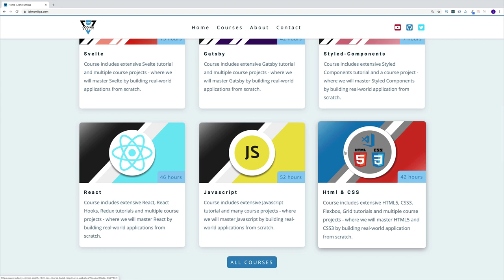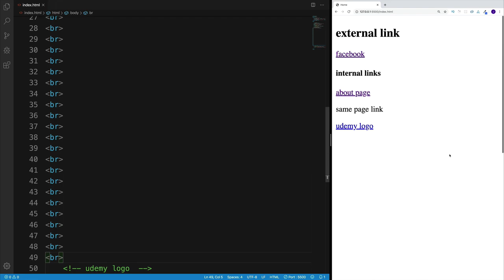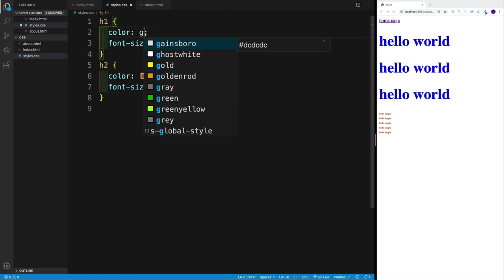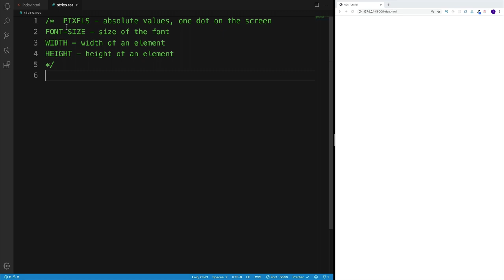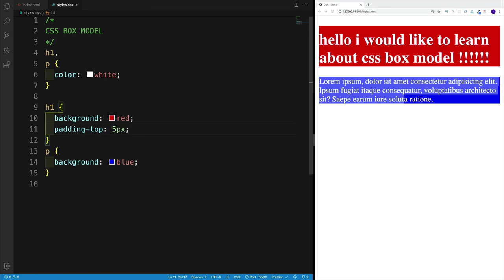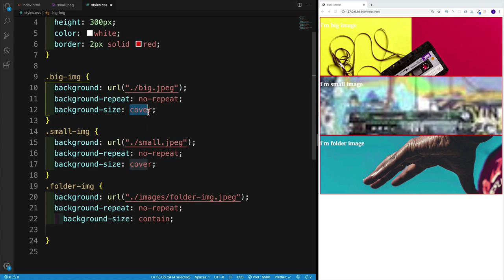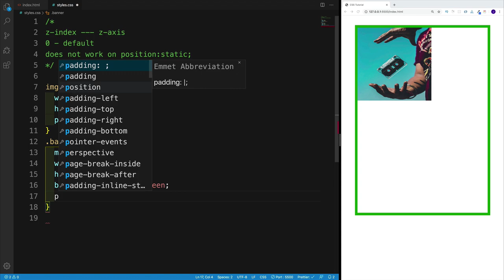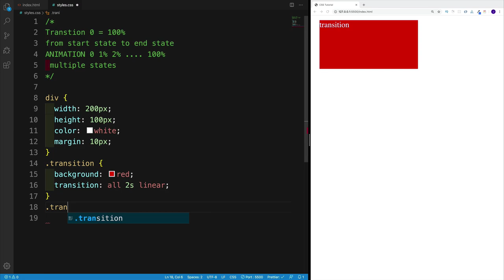HTML & CSS Tutorial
Products I Use:
Microphone - Shure SM7B
Headphones - Shure AONIC 50
Desk-Mounted Microphone Stand
Crossover - dbx 234s
Audio Interface - Focusrite Scarlett 2i2 3rd Gen
Cheaper Microphone (My first mic) - Blue Yeti USB Mic
Blue Light Blocking Glasses
Apple MacBook Pro 13.3"
Second Monitor - LG 4K UHD 27UD88
Wifi Router - TP-Link AC1900
Desk Chair
Standing Desk

Setup 00:00
Course Structure 02:13
Html 04:28
Chrome And Vs-Code Intro 07:14
Install Google Chrome 08:02
Install VS-Code 11:12
VS-Code Overview 13:01
Create A Project 17:10
First Webpage 19:34
Basic HTML Document Structure 24:22
Implement Page Structure 26:56
Live Server Extension 30:15
Word Wrap And Emmet 36:13
Headings 43:32
Paragraphs 47:41
White Space Collapsing 49:33
Lorem Ipsum 50:57
Image Basics 54:11
Multiple Images 58:00
External Images 1:02:21
Nice Images 1:05:46
Width And Height 1:09:49
Crop Images 1:13:10
Comments And Line Breaks 1:16:10
External Links 1:21:54
Internal Links 1:27:09
Same Page Links 1:31:43
Empty Links And Images As Links 1:38:06
Sup And Sub Elements 1:42:03
Strong And Em Elements 1:44:35
Special Characters 1:47:34
Unordered Lists 1:50:57
Ordered Lists 1:54:54
Nested Lists 1:55:58
Table Element 1:57:42
Forms - Input Elements And Submit Elements 2:00:34
Forms - Textarea, Radio,Checkboxes, Select 2:14:10
Prettier Code Formatter 2:25:46
Keyboard Shortcuts 2:30:53
Head Element And External Resources 2:41:08
Css Tutorial Intro 2:45:57
Workspace Setup 2:47:26
Text Editor Setup 2:50:46
Inline CSS 2:56:34
Internal CSS 3:00:40
External Css 3:03:03
Power Struggle 3:13:00
CSS Syntax 3:17:57
Element Selectors 3:25:32
Grouping Selectors 3:28:11
ID Selectors 3:30:13
Class Selectors 3:34:54
ID And Class Selector Summary 3:39:36
Div And Span Elements 3:41:29
Inheritance In CSS 3:49:28
Inheritance More Info 3:55:02
Last Rule, Specificity And Universal Selector 3:57:52
Colors Intro 4:07:32
Color And Background-Color Properties 4:07:59
Color Names 4:12:15
RGB 4:15:02
RGBA 4:21:29
HEX Values 4:31:14
VS-Code Color Options 4:37:23
External Resources For Colors 4:40:13
Units Intro 4:42:05
Pixels, Font-Size, Width, Height 4:42:34
Percent Units 4:48:17
EM Units 4:53:14
Rem Units 4:58:59
VH And VW Units 5:02:00
Default Browser Styles And Chrome Developer Tools 5:08:17
Calc Functions 5:20:21
Min-Height, Max-Height 5:27:21
Typography Intro 5:37:52
Font-Family 5:38:14
Font-Stack And Generic Fonts 5:40:51
Google Fonts 5:43:47
Font-Weight And Font-Style 5:50:36
Text-Align And Text-Indent 5:57:44
More Text Properties 6:00:44
Box-Model Intro 6:12:02
Padding 6:12:18
Margin 6:21:51
Border 6:28:40
Border-Radius And Negative Margin 6:35:09
Outline Property 6:39:48
Display Property Intro 6:49:00
Display Property 6:49:16
Basic Horizontal Centering 6:56:56
Mobile Navbar Example 7:01:13
Box-Sizing, Border-Box 7:13:59
Display Inline-Block 7:21:28
Display:none, Opacity, Visibility 7:25:01
Background Images Intro 7:33:36
Setup 7:34:26
Background-Images Basics 7:37:15
Background-Repeat 7:41:49
Background-Size 7:49:13
Background-Position 7:52:30
Background-Attachment 7:57:03
Linear Gradients 8:03:33
Background Image Overlay 8:16:27
Colorzilla 8:26:53
Float, Positions, Media Queries, Z-Index Intro 8:30:30
Float Property 8:31:10
Float Property Layout Example 8:36:42
Position Static 8:43:57
Position Relative 8:47:33
Position Absolute 8:51:12
Position Fixed 8:56:52
Position Sticky 9:00:58
Media Queries 9:05:43
z-index 9:22:19
::Before And ::After Basics 9:31:09
::after and ::before Example 9:38:52
Selectors Intro 9:54:41
Basic Selectors 9:55:33
Descendant And Child Selectors 9:58:35
First-Line And First-Letter Selectors 10:03:16
:hover Pseudo Class Selector 10:04:22
Link Pseudo Class Selectors 10:08:09
:Root Pseudo-Class Selector 10:12:42
Transition and Animation Intro 10:18:36
Transform:transition() 10:19:46
Transform:scale() 10:26:01
Transform:rotate() 10:28:39
Transform:skew() 10:32:23
Transition Property 10:34:15
Multiple Transitions 10:37:43
Transition - Delay, Shorthand, All Properties 10:40:05
Transition-Timing-Function 10:45:20
Animation 10:55:15